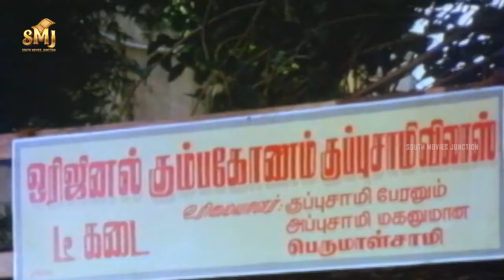Venniradai Moorthy and Senthil Comedy - Samayapurathale Satchi | Nalini, Kannan, K. R Vijaya | SMJ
Samayapurathale Satchi is Tamil Devotional Film release in year 1985. Film Directed by S. Jagadeesan and Produced by Ja Guru Murthy. Starring Rajesh, Nalini, Kannan, Moorthy, Peeli Sivam, Rajiv, Senthil, Chakravarthi, Delhi Ganesh, Jai Shankar, Kumari Muthu, Poornam Vishwanathan, Senthamarai, Thengai Srinivasan, Usilaimani, Baby Kalpana, Ilavarasi, K R Vijaya, Sathya. Music composed by K. V. Mahadevan.